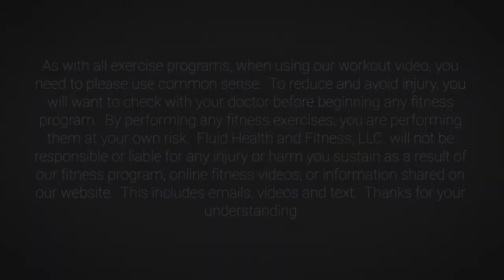Prevent Neck Pain - How to stop tech neck!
🌟 Ready to transform your movement journey? Join the "Fluid Biomechanics for Movement Mastery" Facebook group NOW! 🌐💪

WHY JOIN?
Whether you're preventing injuries, recovering from setbacks, or enhancing performance, this group is your go-to hub for mastering movement!

FROM DYSFUNCTION TO EMPOWERMENT:
Embark on a journey from battling disease to reclaiming empowerment. Fluid Biomechanics prioritizes addressing root causes, considering your entire body's interplay. Elevate your understanding of impaired motion, enhance awareness, and engage your body correctly.

🏋️‍♂️ YOUR EXPECTATIONS:
In this empowering community, collectively explore principles, fundamentals, and a shared language for efficient movement. Learn to address deficits, overcome setbacks, and restore movement quality. Protect your body, reduce overuse risks, and exchange practices for sustained health.

To maximize your group experience, follow Ryan Maxwell and Fluid Health & Fitness on Facebook. This ensures you won't miss our exclusive weekly livestream training every Wednesday night at 8pm CST, sharing insights to enhance your functional biomechanics.

👥 Join the "Fluid Biomechanics for Movement Mastery" group and unlock the secrets to optimal movement! 🌐💡

Let's move towards a healthier, more empowered YOU!
The atlantoaxial joint is located between the first two vertebrae of the spine,C1 (atlas) and C2 (axis).  It is responsible for the rotating and tilting movements of the head in relation to the neck. When there is too much flexion and movement around the neck region, it creates atlantoaxial instability. This can lead to pain and hypermobility of the neck.

Fluid Health and Fitness is a proactive health management company that offers training programs to restore and improve human biomechanical movement health. The company’s mission is to bridge the gap between rehabilitation and functional movement by providing an integrated, scalable, and traceable motion system.

Would you like more information?
We would love to tell you more about our unique process, all of which you can do from the privacy of your home with our virtual training.